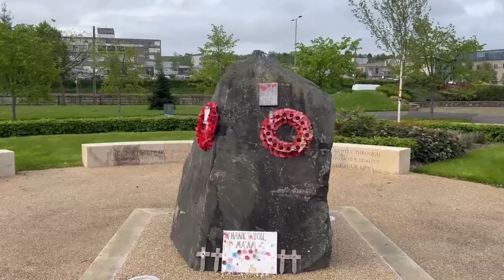Streamvale Farm & plenty of baby animals!!